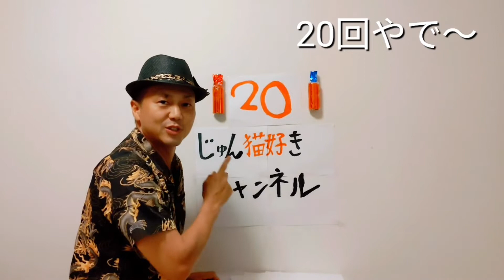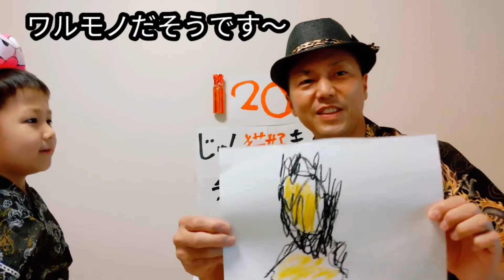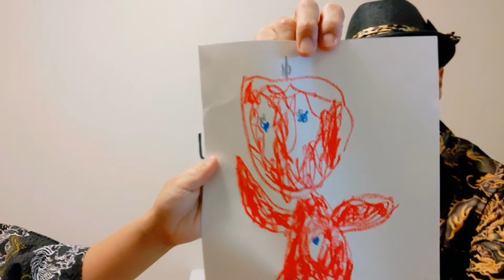【仮面ライダー電王】【仮面ライダークイズ】仮面ライダー電王クイズ ゼットンクイズ ショッカークイズ ウルトラマンクイズ 仮面ライダー絵描きクイズ ウルトラマン絵 じゅん猫好きチャンネル-20